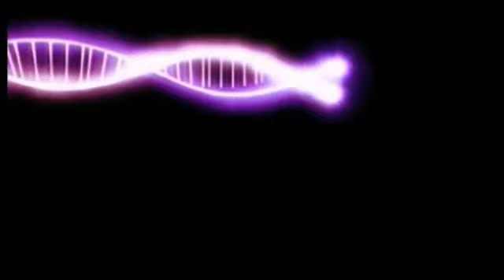Nicki Minaj Confirm Skillibeng Crocodile Teeth Remix On Her IG Live Video*Nicki Minaj ft Skillibeng*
Nicki Minaj ft Skillibeng crocodile teeth
Skillibengcrocodile teeth remix

Dancehall Entertainment Channel / Jamaica Latest Updates & News